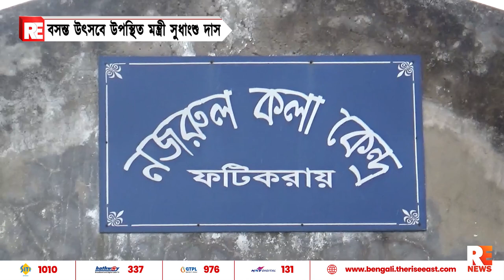বসন্ত উৎসবে উপস্থিত মন্ত্রী সুধাংশু দাস